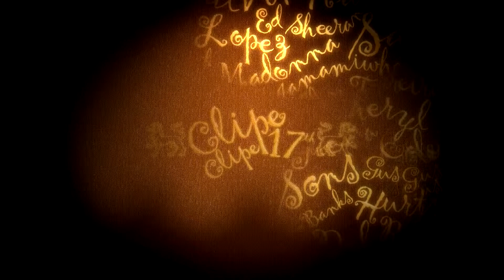Clipeclipe Franchising 17th Edition Intro Official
This is the video made for intro for the DVD!!
Song by: Massive Attack - Teardrop